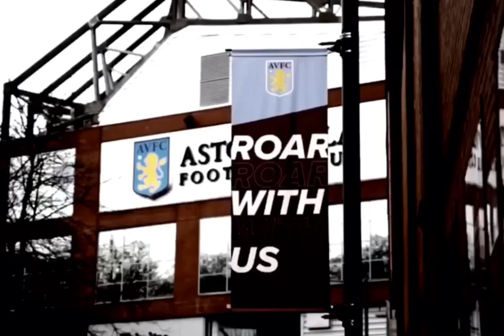Aston Villa 2020-21 Season Trailer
As the 2020-21 season approaches AVFC get ready for their most exciting campaign in recent years.